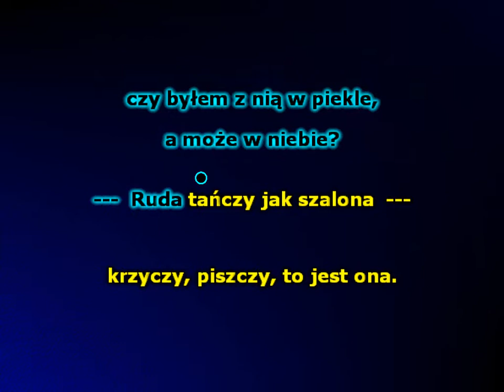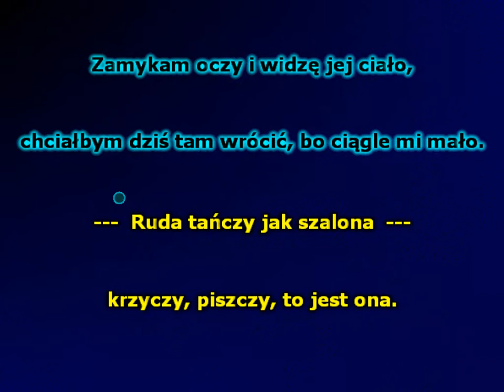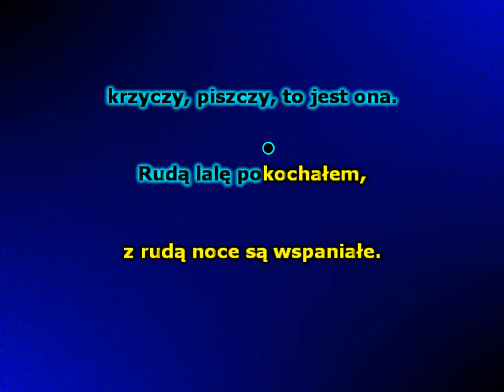Ruda tańczy jak szalona - Czadoman